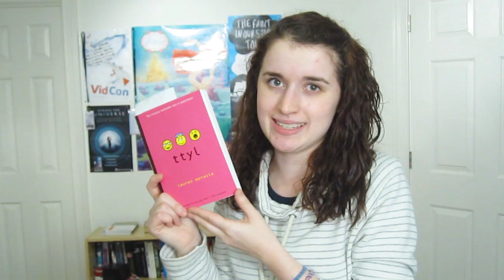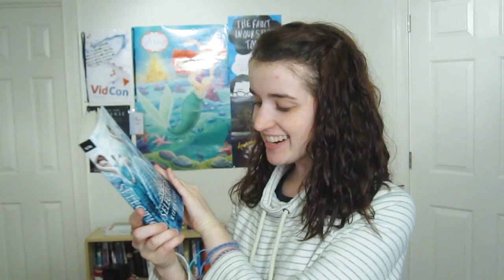In My Mailbox (14)